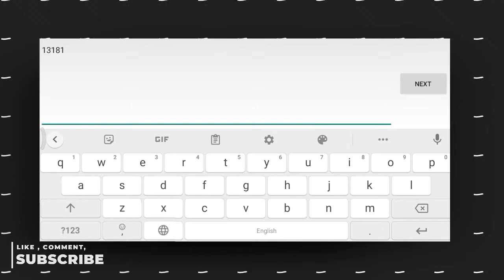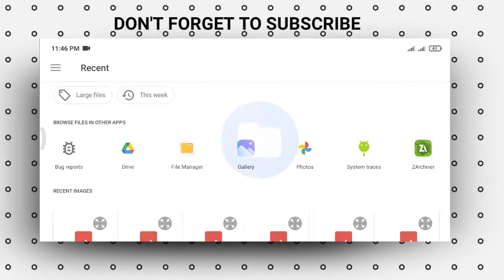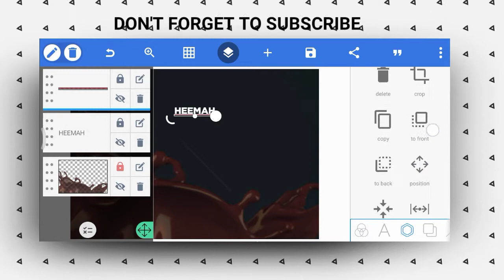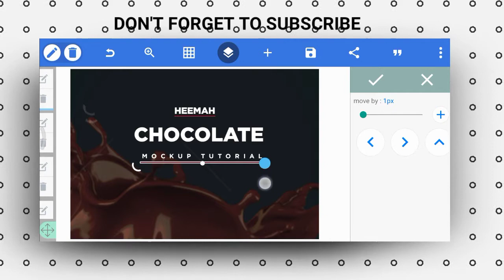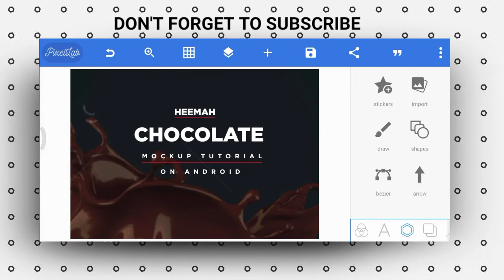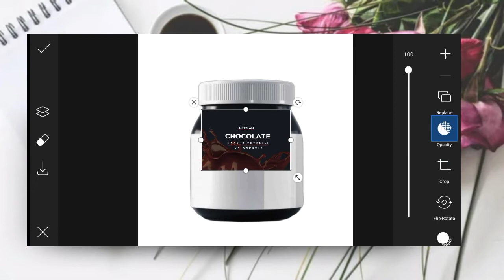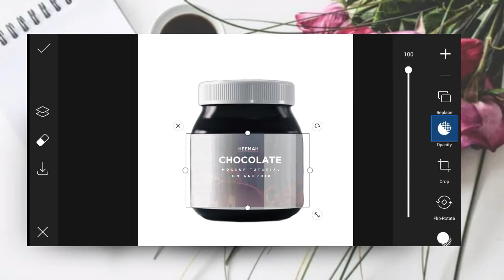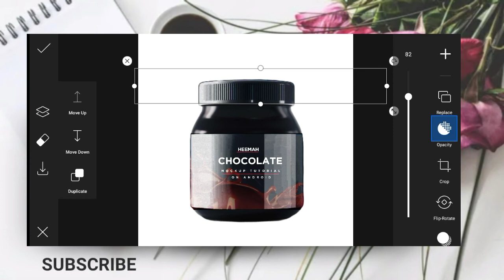Professional package design tutorial| Jar package design tutorial on android 2021 updated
Hello Creators In this video I'll be teaching you on how to create jar mockup design using your smartphone📲

Resources 👇👇👇
jar mockup: